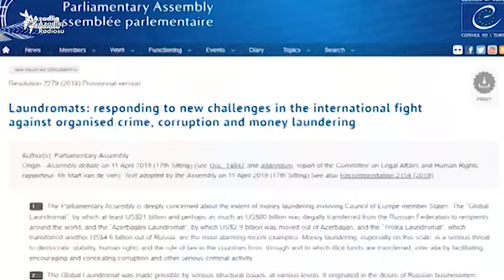Səməd Seyidov: 'Mənim xaricdə nə biznesim var, nə də əmlakım'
AŞPA-dakı Azərbaycan nümayəndə heyətinin rəhbəri S.Seyidov "Azərbaycan pulyuma maşını" ilə bağlı ittihamlara cavab verir, İlqar Məmmədovdan, Mehman Hüseynovdan danışır.
Orijinalı burada